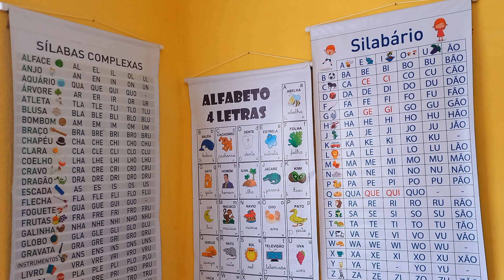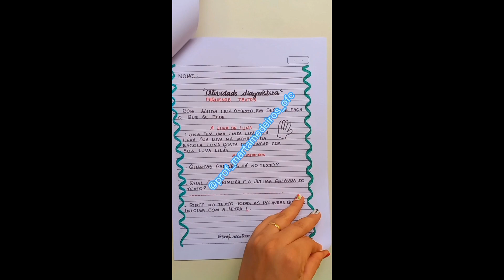COMO INICIAR A ALFABETIZAÇÃO|DICAS VALIOSAS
MEUS AMORES VOU DEIXAR AQUI ALGUNS LINKS DOS MEUS ARQUIVOS DE VENDAS(IMPORTANTE LER BEM A DESCRIÇÃO DE CADA UM ANTES DE ADQUIRIR). LEIA AS OBSERVAÇÕES AO ADQUIRIR OS ARQUIVOS PARA SABER COMO BAIXÁ-LOS.